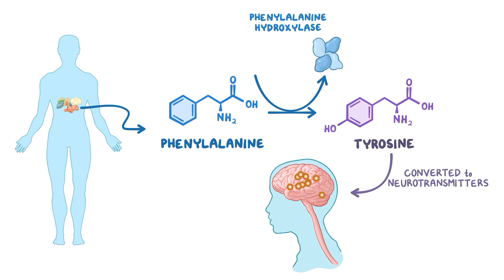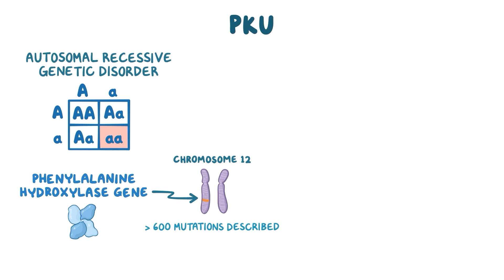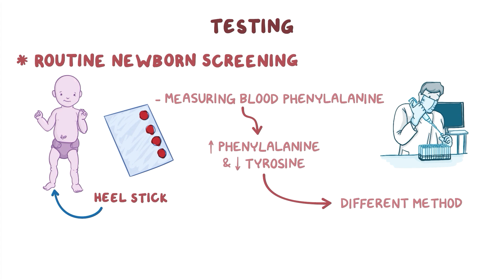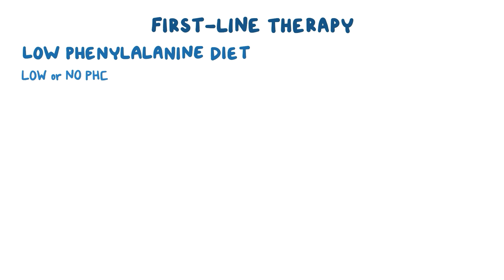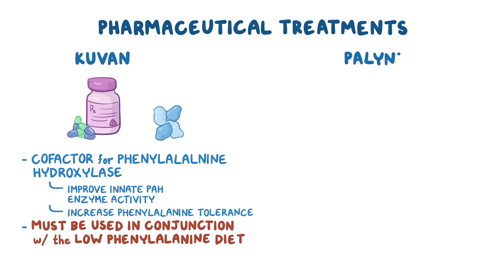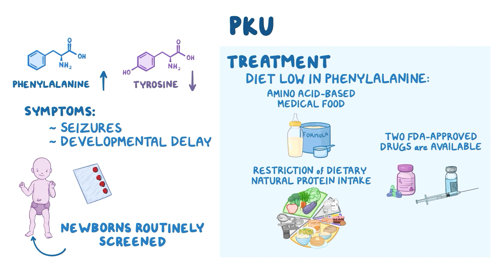Phenylketonuria - causes, symptoms, diagnosis, treatment, pathology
Phenylketonuria or PKU is a rare metabolic disease that can lead to severe brain disorders caused by the accumulation of the amino acid phenylalanine to toxic levels in the blood and brain. Find our full video library only on Osmosis